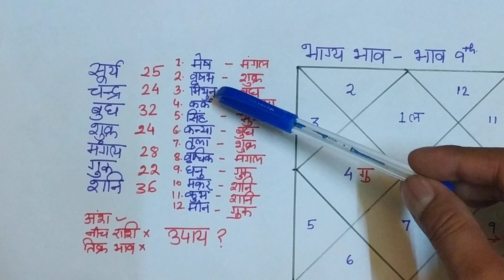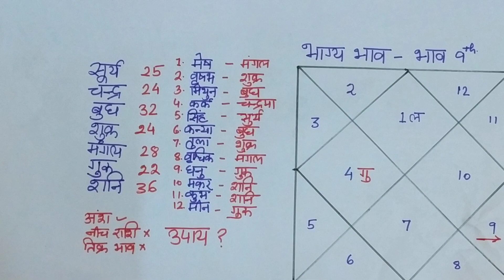जानें किस साल आपका भाग्य उदय होगा? कौन सा ग्रह बदल देगा आपकी किस्मत, learn astrology, luck astrology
Dear Everyone,
this video is about your luck in astrology or birth chart, when your luck will take place at which age. please see entire video. for other video related to horoscope, please go through below link

1. if you want to know about emerald stone/Panna ratna and in which conditions you can wear this. Please go through below video where you will be aware about same.

2. if you want to know about red coral stone/munga ratna and in which conditions you can wear this. Please go through below video where you will be aware about same.

3. if you want to know about blue sapphire stone/neelam ratna and in which conditions you can wear this. please go through below video where you will be aware about same.

4.  if you want to know about opal stone/opal ratna and in which conditions you can wear this. Please go through below video where you will be aware about same.

5. if you want to know about pearl stone/moti ratna and in which conditions you can wear this. Please go through below video where you will be aware about same.

6. if you want to know about  ruby stone/manik ratna and in which conditions you can wear this. Please go through below video where you will be aware about same.

7. if you want to know about  tiger stone/tiger eye stone nd in which conditions you can wear this. Please go through below video where you will be aware about same.

8. if you want to know about  garnet stone/gomed  ratna nd in which conditions you can wear this. Please go through below video where you will be aware about same.

9. if you want to know about  yellow sapphire stone/pukhraj ratna nd in which conditions you can wear this. Please go through below video where you will be aware about same.

10.  if you want to know about  catseye stone/lahsuniya ratna nd in which conditions you can wear this. Please go through below video where you will be aware about same.

11. if you want to know about  catseye stone/lahsuniya ratna nd in which conditions you can wear this. Please go through below video where you will be aware about same.

12. if you want to know about  moon stone/moon ratna nd in which conditions you can wear this. Please go through below video where you will be aware about same.

13. if you want to know about  diamond stone/hira ratna nd in which conditions you can wear this. Please go through below video where you will be aware about same.

14. if you want to know about  feroza stone/feroza ratna nd in which conditions you can wear this. Please go through below video where you will be aware about same.

15.  if you want to know about  lapis lazuli stone/lajwanti ratna nd in which conditions you can wear this. Please go through below video where you will be aware about same.

16.  if you want to know about  amethyst stone/amethyst ratna nd in which conditions you can wear this. Please go through below video where you will be aware about same.